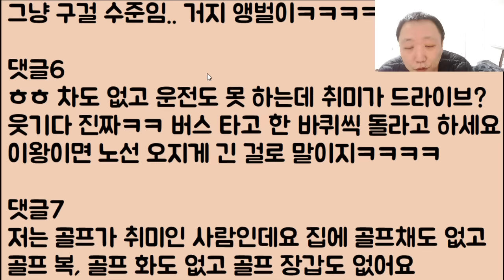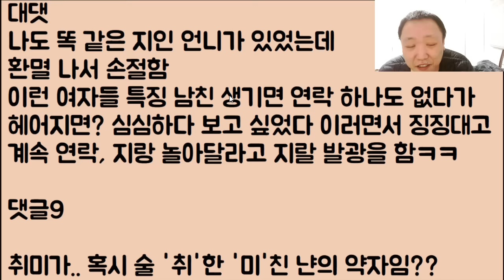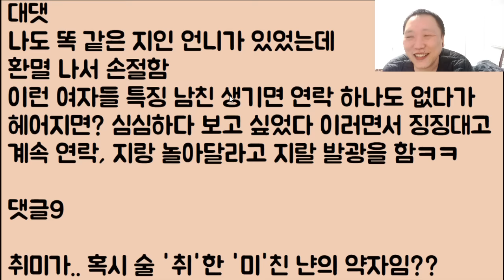[대 미친🤣🤣🤣🤣] 본인은 차도 면허도 없기에 남의 차타고 드라이브 하는 게 취미라는 소개팅 녀.. 뭐야 이거? 혹시 뇌에 빵꾸가 났나?